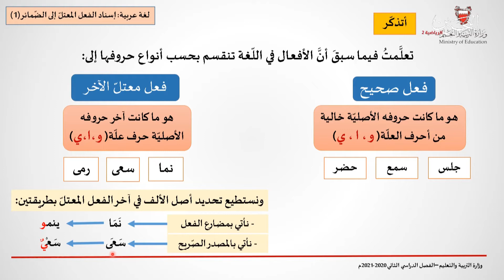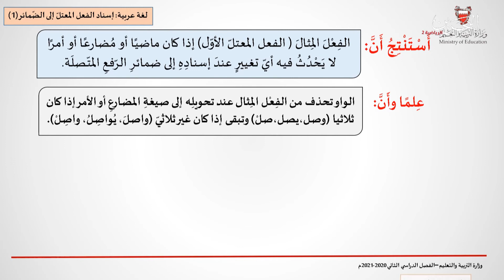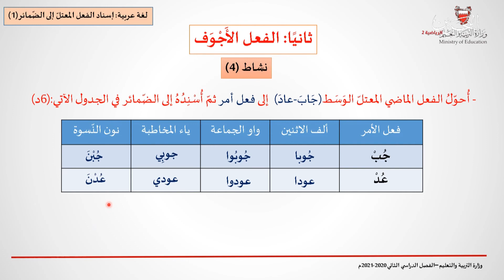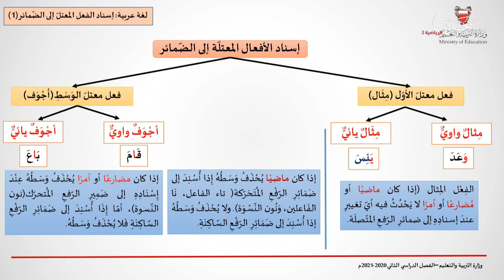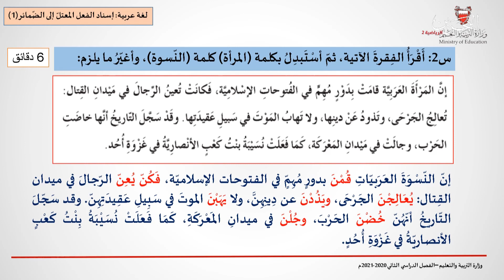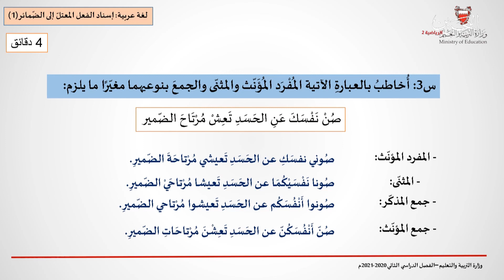اللغة العربية للصف الثالث الإعدادي - إسناد الفعل المعتل إلى الضمائر